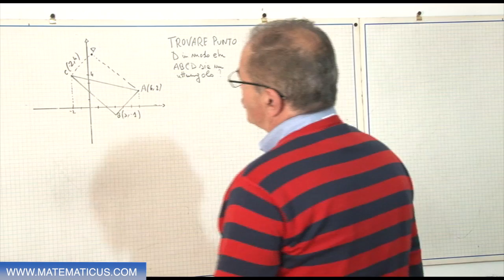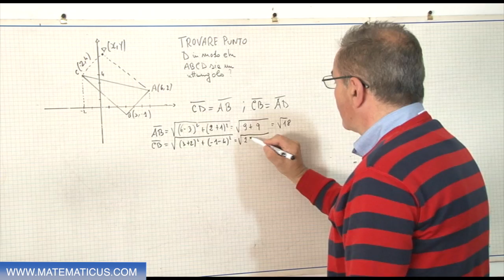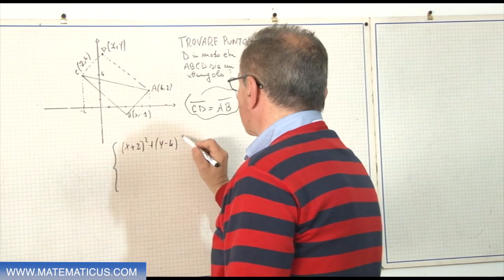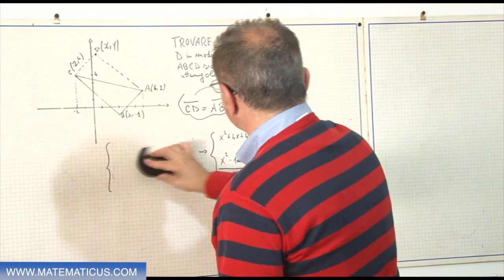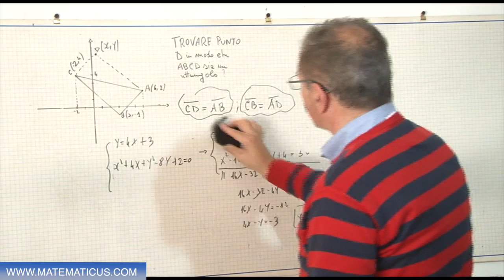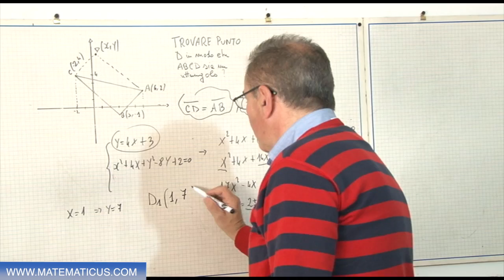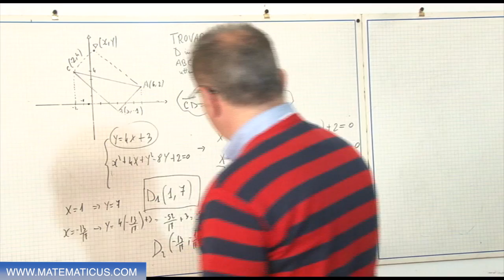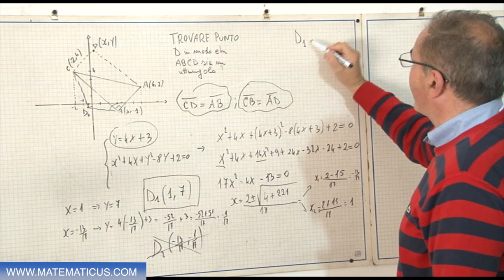Problema di geometria analitica risolto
Video 292.- Problema di geometria analitica risolto. Lezioni di matematica a cura di Giulio D. Broccoli